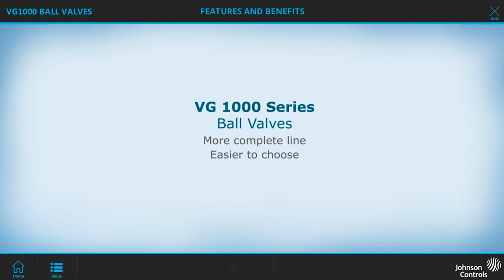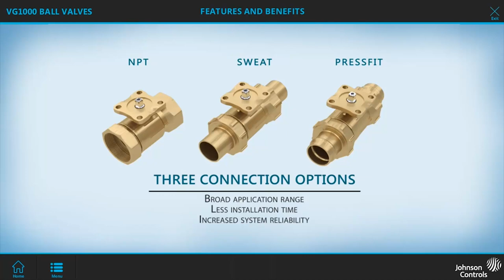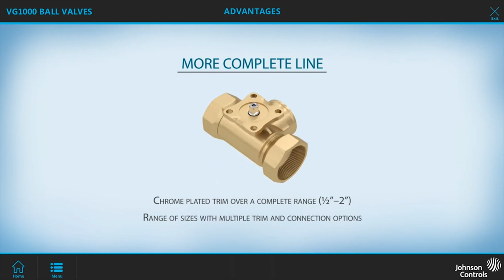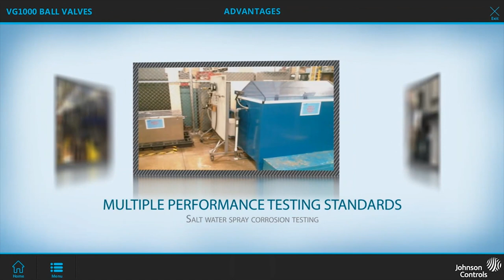Johnson Controls VG1000 Ball Valve Product Line Overview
The Johnson Controls VG1000 series of threaded, sweat, compression and flanged connection control ball valves are available in ½” thru 6” and can accommodate a wide array of flow requirements.   Offered as valve, linkage, and actuator assemblies for factory or field mounting with either spring return or non-spring return actuators.

Johnson Controls VG1000 series of threaded, sweat, compression and flanged connection control ball valves are designed to regulate the flow of hot water, chilled water, and 50/50 glycol solutions to the demand of a controller in HVAC systems. Compliant with the highest engineering standards, they provide tight leak free shutoff with high close-off pressures, have high rangeability and come with plated trim and or stainless steel.  They are available in both two- and three-way configurations.